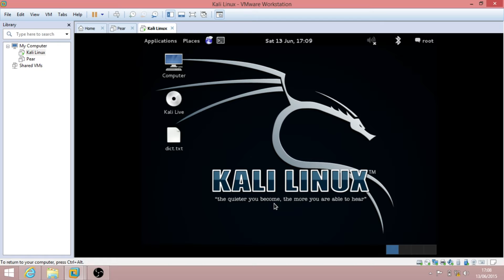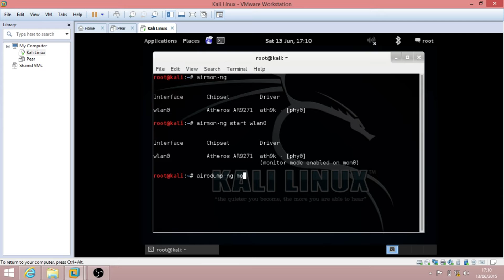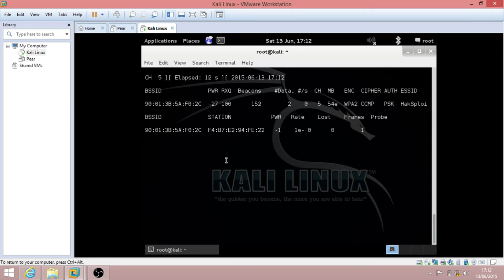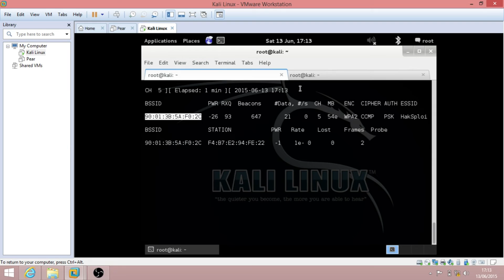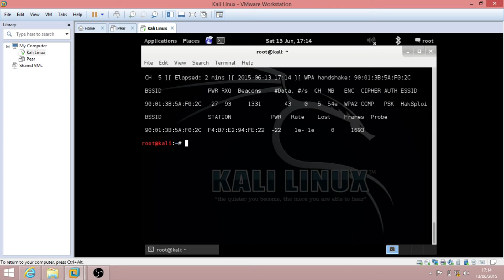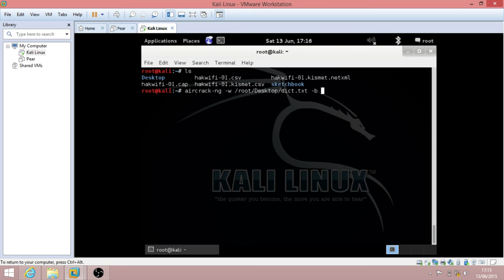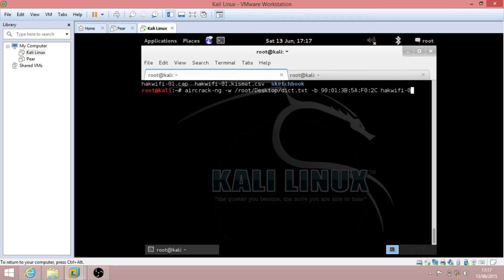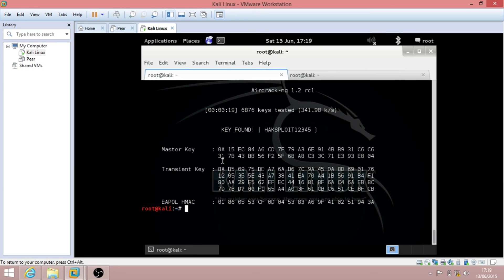HakSploit Session 0003 - Aircrack-ng WPA2 Wifi Hacking & Cracking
Aircrack-ng is one of the most popular WPA2 wifi hacking tools. Aircrack-ng wpa2 hacking and cracking of the WPA2 key is very simple to do, Using Aircrack-ng you can obtain & crack a WPA2 and aircrack it using a dictionary attack or brute force attack, On this video we will use Kali Linux to run aircrack-ng and try find the wifi wpa2 access key to our network. Aircrack-ng contains many tools, the most popular are shown in this video.